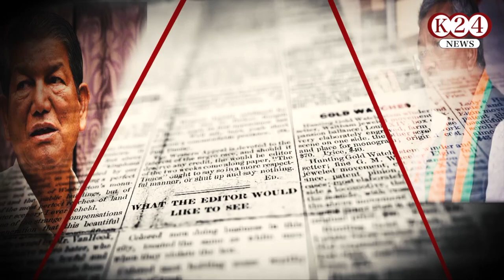CM धामी ने अपने जन्मदिन पर युवाओं को दिया बड़ा तोहफा II K 24 NEWS II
VIDEO BY : K 24 NEWS